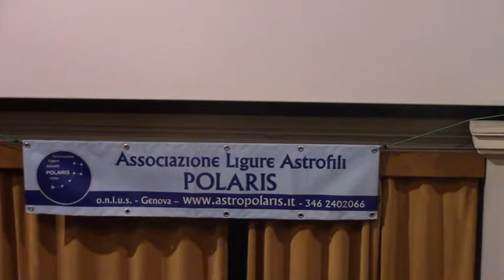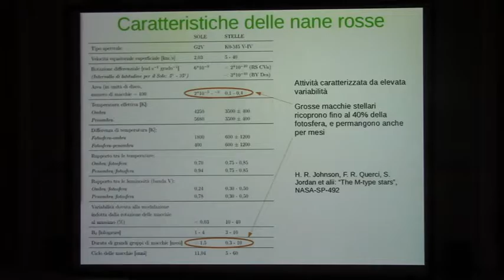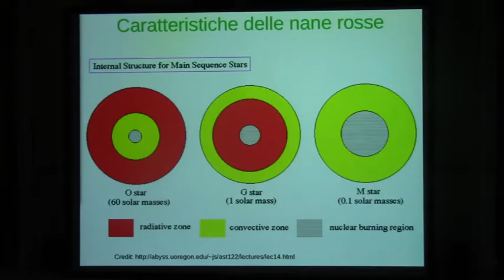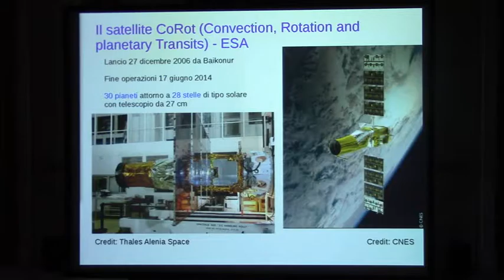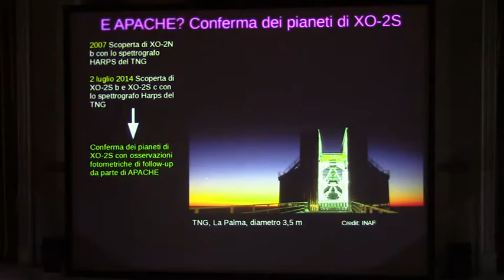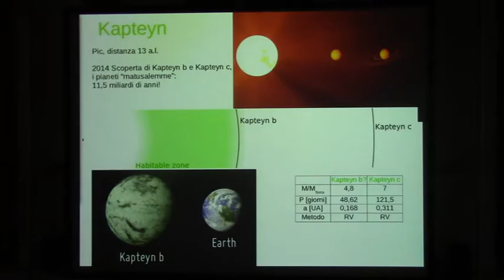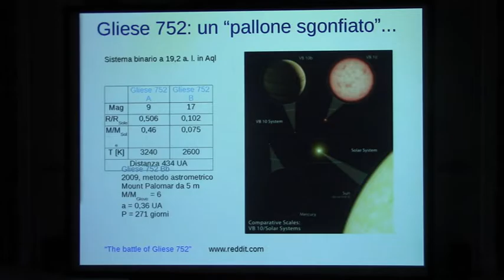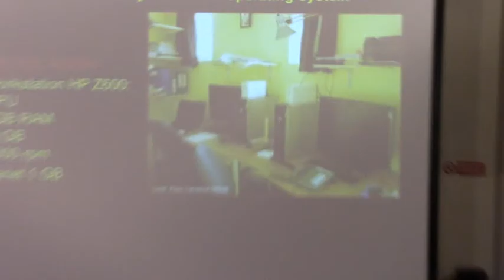Polaris Genova - La cacciatrice di nane rosse e pianeti extrasolari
Conferenza al Museo Civico di Storia Naturale "Giacomo Doria"
Relatrice: Giovanna Ranotto